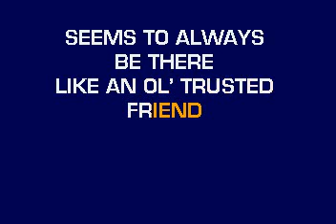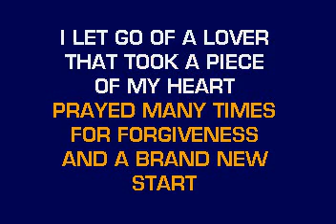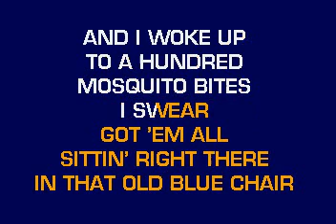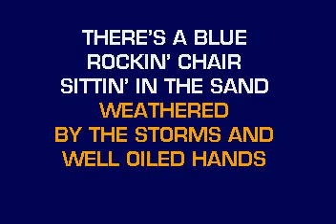[karaoke] CB20570 11 Chesney, Kenny Old Blue Chair